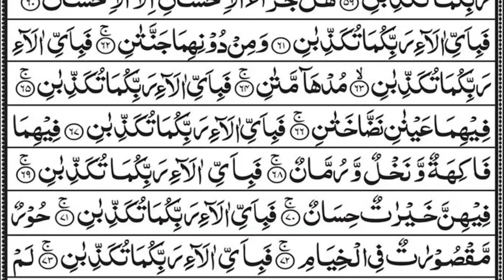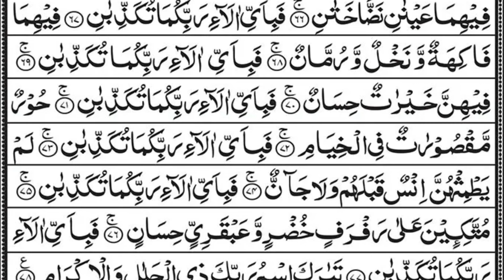Surah Yaseen | Yasin | Quran Tilawat Surah Yasin Surah Rahman Surah Yaseen